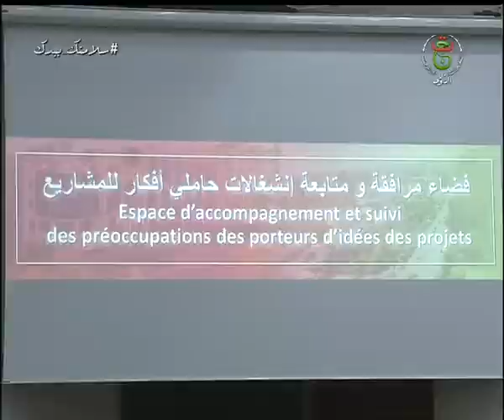سيدي بلعباس / دراسة العقبات التي تعرقل قطار الإستثمار